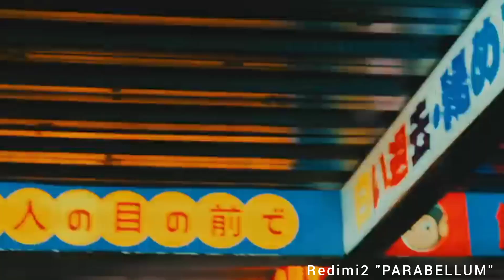Nueva Música Cristiana en Español - Christian Music - Música Cristiana - Mayo - Diciembre 2023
¿Te gusta la Música Cristiana en español?

¡Estas listas de reproducción te encantaran!

No te pierdas lo mas nuevo en música cristiana en este 2024, así que ve y hecha un vistazo 👀 a nuestras ⏩ Playlists en Youtube.

Las actualizamos constantemente para que puedas enterarte de todo lo nuevo y así también recordar todos aquellos éxitos anteriores tanto en inglés como en español.